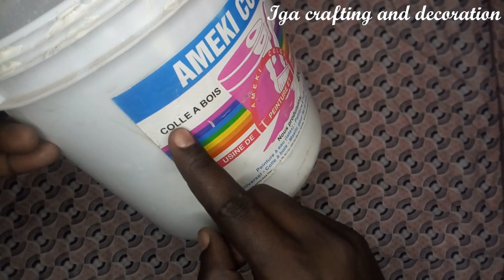Tegura neza aho utuye udahenzwe|| DIY_How to make a starred and Elegant decor with carboard &paper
Muri iyi video, turakwigisha uko wakwikorera umutako mwiza wifashishije ibikoresho bisanzwe bamwe bafata nk'ibitagikenewe maze ukaba wabibyaza umusaruro.

Nyuma yo kureba iyi video, nta rundi rwitwazo rwo kutagira imitako iwawe!! Erega nawe wabishobora! Wifashishije ibikoresho biciriritse wakoramo umutako mwiza uryoheye ijisho maze abawubonye bose bakawutangarira!

Waba wifuza ko tuwugukorera cyangwa kuguhugura cyangwa kukugezaho ibikoresho by'ibanze wakwifashisha, twandikire DM kuri:

Materials needed:
- Papers (Impapuro),
- Glue gun and glue sticks (pistolet à colle et bâton de colle),
- knife (icyuma),
- cutting plier (Pince),
- wire (urusinga/umukwege),
- marker or pencil,
- carboard (ikarito),
- bamboo stick (umushito),
- white glue (Colle y'umweru, urugero: Colle y'imbaho)
- acrylic colors Black&Gold (irangi ry'umukara n'irya zahabu),
- painting brushes (Uburoso),
- scissor (umukasi)